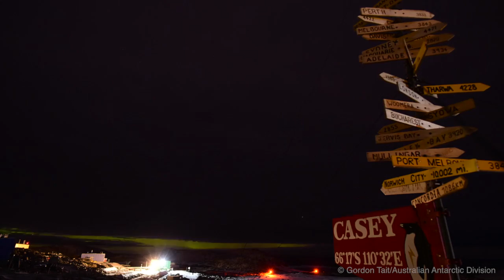Stars and auroras at Casey station Antarctica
A beautiful time lapse of Casey station by Gordon Tait. Best viewed in HD. Before playing, please click the cog under the video, find the 'Quality' drop down box, then select 720p.

Copyright Gordon Tait / Australian Antarctic Division